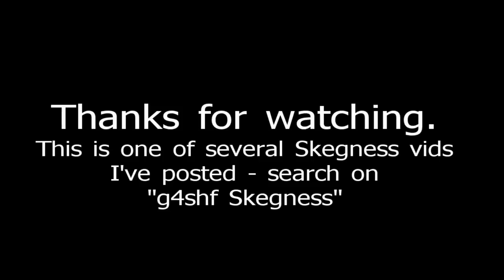Town Centre, Skegness.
Video of Skegness Town Centre.  This is one of a number of vids I've posted of Skegness and Lincolnshire towns (search on "g4shf Lincolnshire")